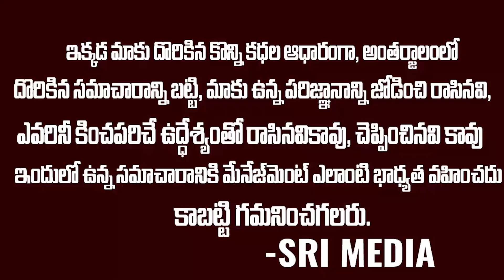లాస్ట్ గంట లో మారిపోయిన బిగ్ బాస్ ఎలిమినేషన్| BIggboss5 Lahari Elimination | SriMedia Entertainments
Watch : లాస్ట్ గంట లో మారిపోయిన బిగ్ బాస్ ఎలిమినేషన్| BIggboss5 Lahari Elimination | Srimedia entertainments
Angel Broking Demat Account  Free  Free  Free